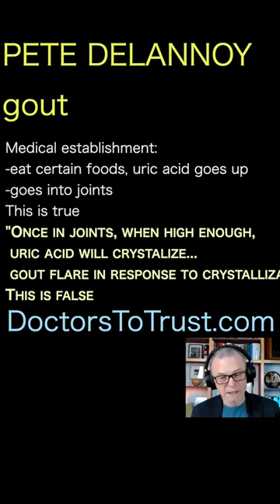Pete Delannoy. In joints, when high, uric acid crystalizes: flare is response: this is false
Medical establishment:
-eat certain foods, uric acid goes up
-goes into joints
This is true
"Once in joints, when high enough,
 uric acid will crystalize...
 gout flare in response to crystallization"
This is false